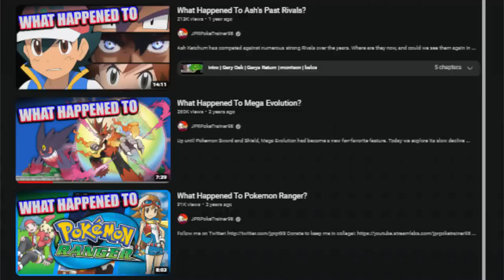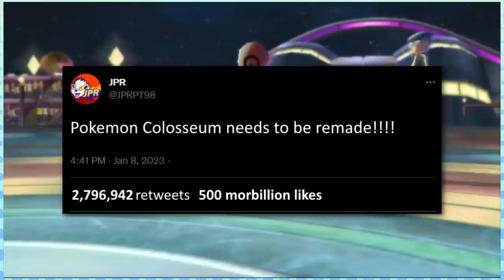Why Pokemon Spinoffs Are Going Extinct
Although they aren't entirely gone, the number of Pokemon Spinoffs has been in gradual decline over the last decade, and now they're at their lowest point ever. What happened to them?

(0:00): What happened to Pokemon Spinoffs?
(2:00): The REAL Reasons
(11:35): if you made it to the end you gotta like & subscribe haha